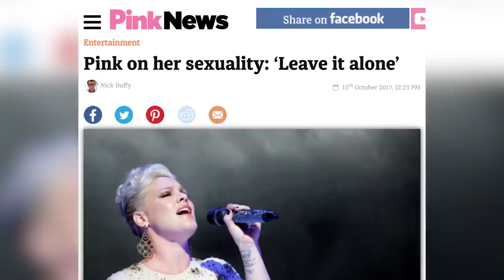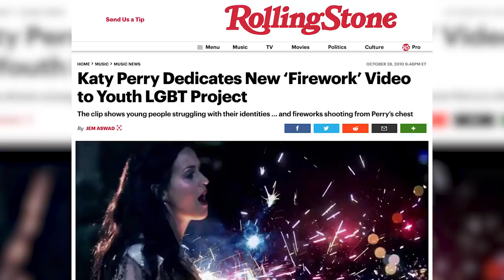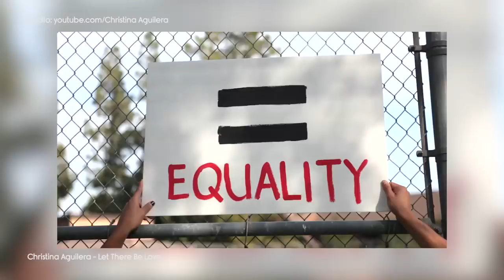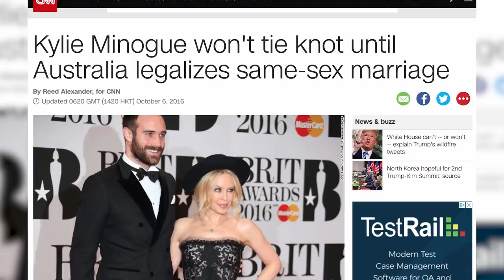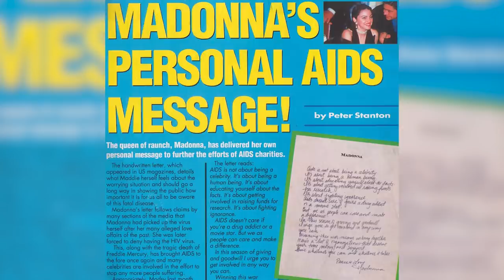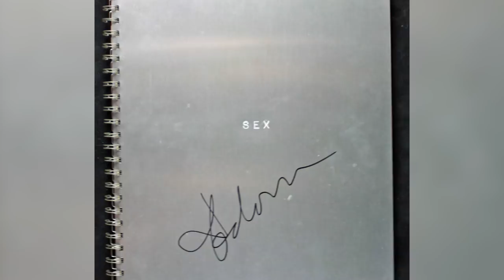JEŚLI ICH SŁUCHASZ, NA BANK JESTEŚ GEJEM zorientowani 05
Zapraszam na seans kolejnego odcinka cyklu zorientowani - tym razem moim gościem jest Igor Nowiński i wspólnie pochylamy się nad tematem... no właśnie, mocno kontrowersyjnym nawet wewnątrz środowiska LGBT. :)

Zdjęcia: Piotr Grabarczyk Montaż: Mateusz Tereszkiewicz